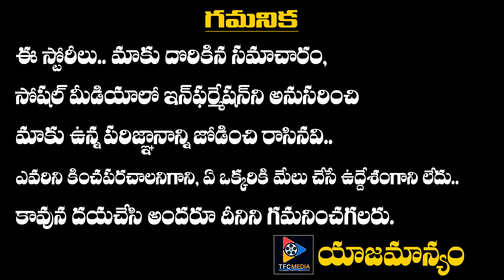అవకాశం ఇస్తే ఇండియాకు కత్తిలాంటి బౌలర్లను తాయారు చేస్తా..!! || TFC News